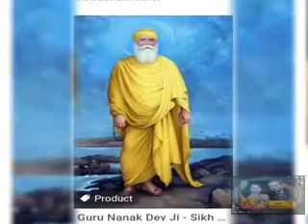गुरबनी : वचन साहेब 10 by दयाल सचदेव/ Gurbani path Vachan saheb 10 by Dayal Sachdev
Gurbani path Vachan saheb 10 by Dayal Sachdev